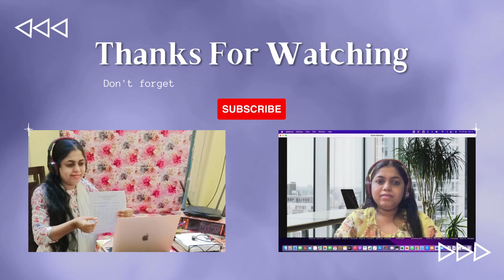Vocabulary Word of The Day - Exquisite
Learning English with Think Beyond Success

Hi I am Ayesha, English Communication Empower, who will fast forward your English Speaking Skill.
If you want to learn from me personally then click the link below👇fill the form & see you in the class.

Let's Learn English together
See the magic 🎩  happens.